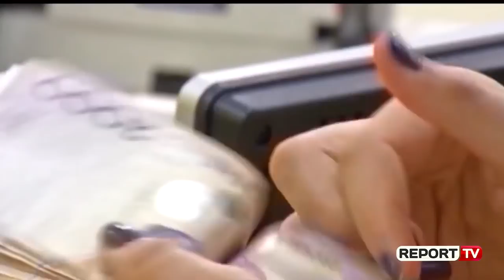Report TV-Hyn në fuqi vendimi! Nesër fillon rritja e pensioneve (Kategoritë dhe sa do të përfitojnë)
Nga dita e mërkurë, 1 prill, qeveria ka vendosur që të gjitha pensionet rriten në masën 2.3 për qind. Këshilli i Ministrave ka miratuar indeksimin, në masën 2.3 për qind, të të gjitha kategorive të pensioneve në Republikën e Shqipërisë.

Sipas këtij vendimi, rriten në këtë masë pensionet e pleqërisë, ato të banorëve të zonave rurale, pensionet e posaçme, etj.  Po kështu, përfitojnë edhe ata që marrin pensione për invaliditet, që trajtohen si veteranë të luftës antifashiste, ushtarakët, minatorët e të tjerë që marrin pensione të posaçme.

Në këtë masë përfitojnë edhe pensionet që do të caktohen nga data 1 prill 2020 e në vazhdim, me kusht që data e fillimit të pensionit të jetë deri më 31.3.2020, përfshirë edhe këtë datë.

Në VKM përcaktohet që pensionet e plota të pleqërisë, pensionet e plota të invaliditetit dhe pensionet e plota familjare, që kanë datë fillimi të të drejtës deri më 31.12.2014, pas datës 1.4.2020 nuk do të jenë më pak se 14.069 lekë dhe jo më shumë se 28.139 lekë në muaj.

Ndërsa pensionet e parakohshme, nuk do të jenë më pak se 14 069 lekë në muaj. Efektet financiare për zbatimin e këtij vendimi, përllogariten në shumën 2 miliardë e njëqind milionë lekë, që do të përballohen nga buxheti i shtetit në zërin e shpenzimeve për sigurimet shoqërore.